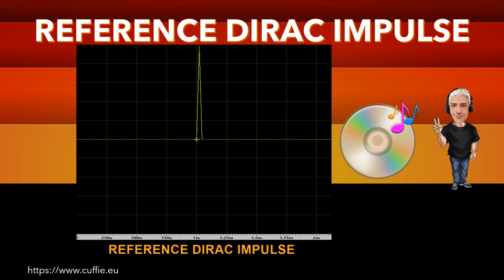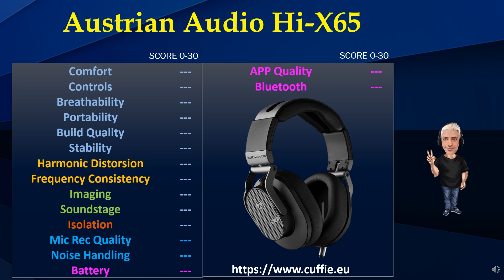AUSTRIAN AUDIO HI X65 - Recensione, Review, Sound Demo, Sound Test, Test, Measurements, обзор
AUSTRIAN AUDIO HI-X65 - Recensione, Review, Sound Demo, Sound Test, Test, Measurements, обзор, Frequency Response, Dirac Impulse.

00:00 INTRO
01:12 TEST FREQUENCY RESPONSE WITH PINK NOISE
03:11 TEST FREQUENCY RESPONSE WITH MUSIC
05:53 INTRO DIRAC IMPULSE
06:41 TEST DIRAC IMPULSE
07:53 TEST NUMERICAL EVALUATIONS